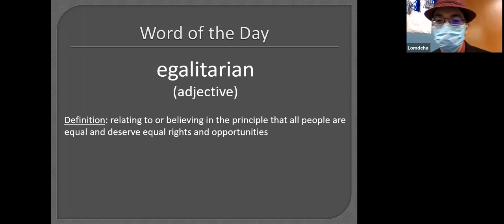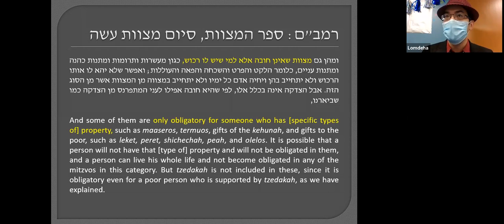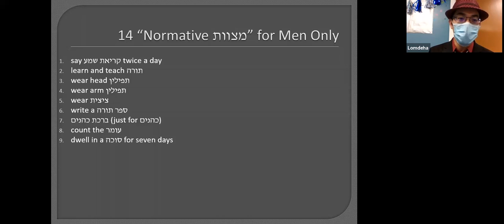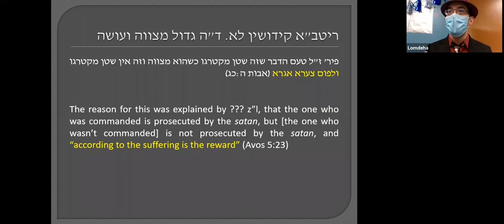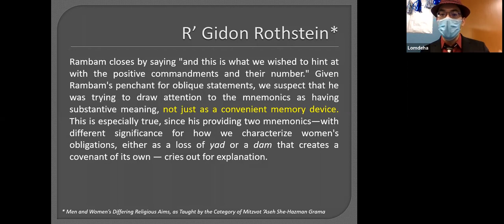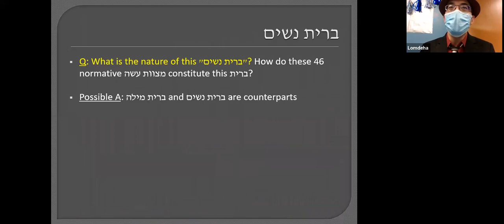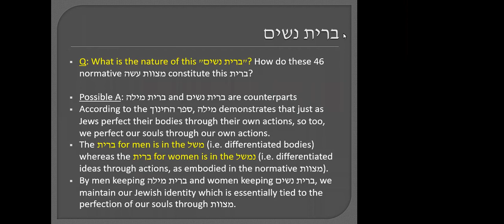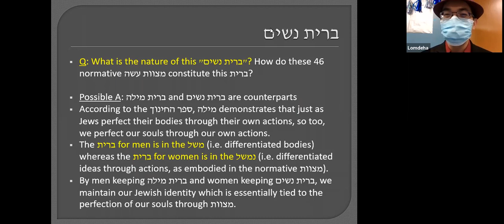Rambam's Hidden Egalitarian Stance on Mitzvos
NOTE: I made a mistake in this shiur! I claimed that according to the Rambam a woman may write a sefer Torah. In fact, he holds that she cannot, as he writes in Hilchos Tefillin, u'Mezuzah, v'Sefer Torah 1:13. I'm not sure what led me to think otherwise, since I prepared the sources for this shiur years ago. But I stand corrected!

There's a reason why my Friday Lomdeha Seminar series is called "Machshavah Lab" - namely, because do experiments in machshavah! In this morning's shiur (1/8/21 at Lomdeha) we examined a "hidden" source in the Rambam, in which he hints at what turns out to be a very egalitarian stance on men and women in relation to their obligation in mitzvos. The first half of this shiur is factual, whereas the last 20 minutes are somewhat speculative. I state at the beginning of the shiur that we will be left with much more to think about, and if this proves to be true, then I've accomplished my objectives.

מקורות:
רמב"ם - ספר המצוות: סיום מצות עשה
תלמוד בבלי קידושין דף לא עמוד א
תוספות ד"ה  גדול מצווה ועושה - תלמוד בבלי קידושין דף לא עמוד א
ריטב"א - תלמוד בבלי קידושין דף לא עמוד א
מצודת דוד - זכריה ט:יא
ספר החינוך: מצוה ב
Rabbi Gidon Rothstein: "Men and Women’s Differing Religious Aims, as Taught by the Category of Mitzvot ‘Aseh She-Hazman Grama"